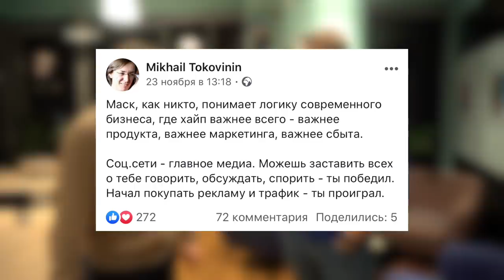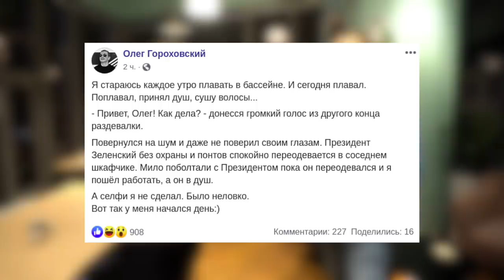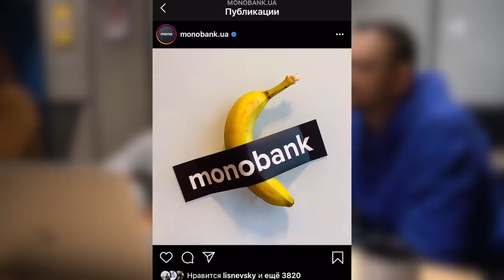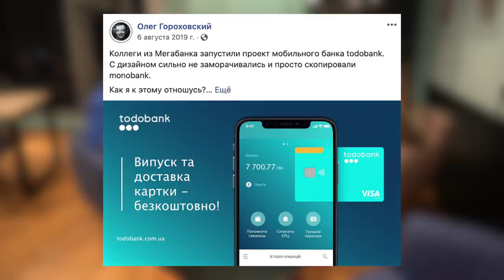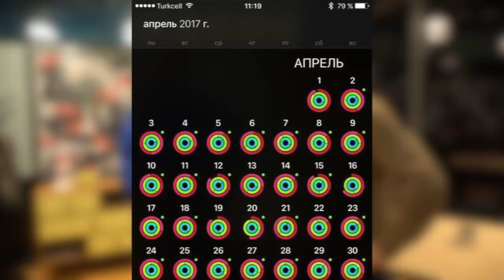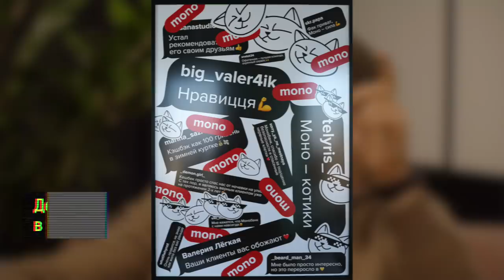Олег Гороховский о Зеленском в раздевалке, клиентах monobank и покере | Люди в худи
Олег Гороховский - сооснователь monobank и Smartass, в прошлом топ-менеджер Приватбанка в эксклюзивном интервью рассказывает о встречах с президентом Украины Владимиром Зеленским, о том, кто придумал monobank, о хайпе, алкоголе, грабежах и покере.

ТАЙМ-КОДЫ:
00:34 – Как Олег Гороховский стал звездой YouTube
01:39 – Рабочее место Олега и его отношение к Apple
02:15 – Любой ли хайп уместен при рекламе компании: например, встреча с Владимиром Зеленским в бассейне?
08:39 – Можно ли сотрудникам обсуждать зарплаты в monobank
10:46 – Михаил Рогальский об алкоголе в офисе monobank
11:27 – Олег Гороховский рассказывает истории, связанные с алкоголем
12:29 – Как грабили Олега Гороховского
13:17 – Кто в Монобанке играет в покер
14:15 – Роман Кирилович записывает первый сюжет для TikTok
15:08 – Перформанс с бананом
17:34 – Олег Гороховский о франшизах и воровстве дизайна
20:13 – Как Олег относится к голосовым сообщениям
21:39 – Зачем monobank розовая карта?
25:21 – Фото Олега Гороховского в ФБ, и кто придумал monobank
29:13 – Анатолий Рогальский о трансформации
32:26 – Как проходят совещания в Монобанке
36:05 – Как Олег Гороховский искал место для жизни
38:04 – Фото из ФБ (часть вторая)
39:15 – Моральная дилемма: кто должен умереть?